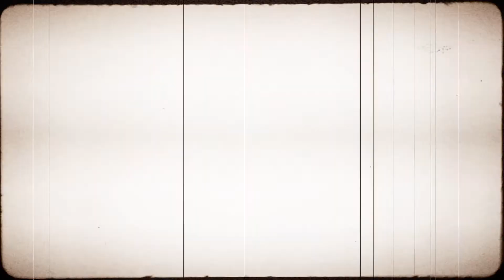Product of 2020 - Who's Your Daddy (Part 5) | SMF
We play the remake version... is it any better?

Who's Your Daddy is a casual multiplayer game featuring a clueless father attempting to prevent his infant son from certain death. Play with up to 7 of your friends (online and local), and test your parenting skills in a competitive setup with wacky physics and over 67 potentially ominous household items.

As the daddy you must prevent your baby from getting hurt through methods such as locking the cabinets and placing dangerous objects out of harm’s way, as the baby attempts to overcome daddies attempts to protect the baby in various ways, including drinking bleach and sticking forks in electrical outlets.

Who's Your Daddy? is an online multiplayer parody simulation video game created by Joseph Williams under the name Evil Tortilla Games.